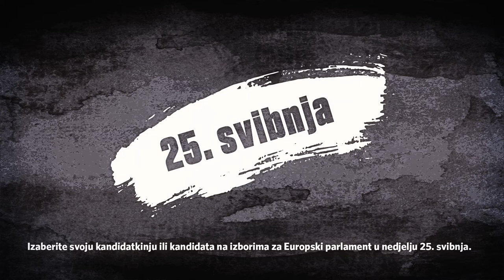Birajte svoju sreću 25. svibnja 2014.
Radi motiviranja građana da izađu na izbore, informiranja svih aktera izbornog procesa, ali i unapređenja demokratskih standarda, GONG presdstavlja seriju od tri video spota uoči izbora zastupnika za Europski parlament.

Režiser: Kristijan Kaurić
Producent: Frane Župa
Zahvaljujemo svim volonterima koji su sudjelovali u izradi video spota i Neri Stipičević na doprinosu.